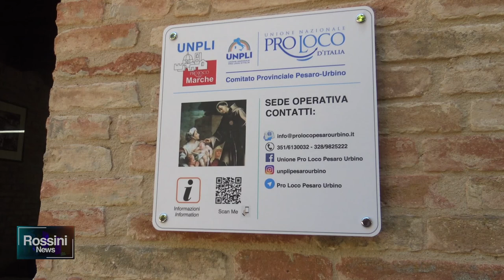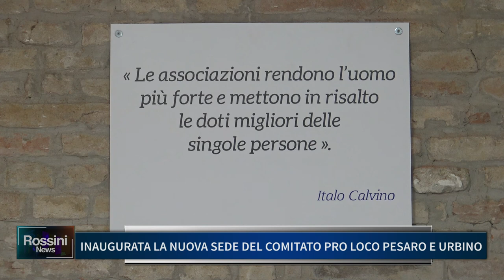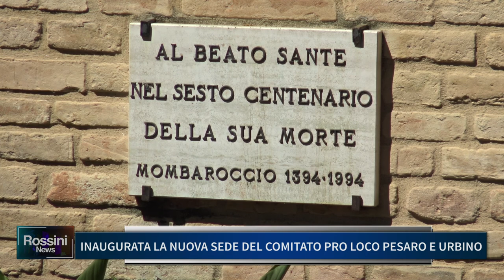INAUGURATA LA NUOVA SEDE DEL COMITATO PRO LOCO PESARO E URBINO